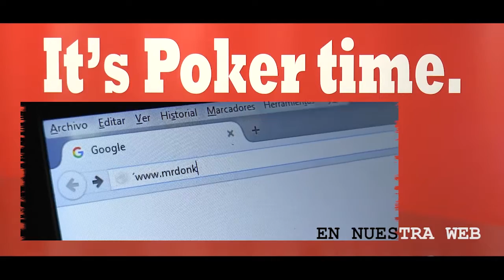J3 PROGRAMA 1 SPS GCCB 2015